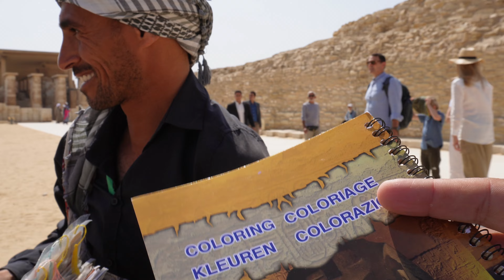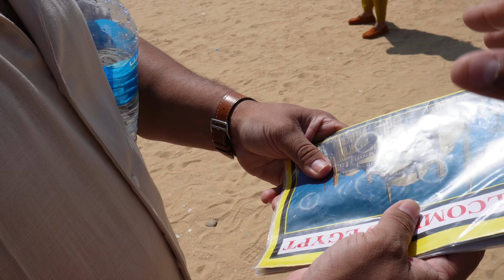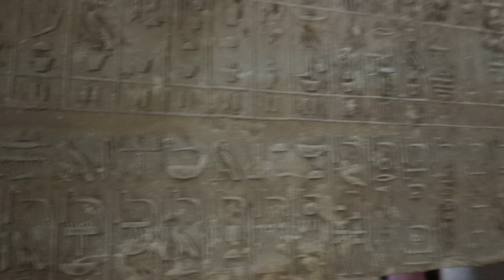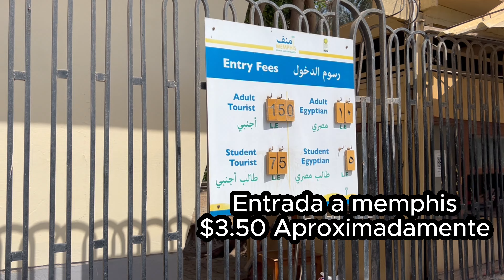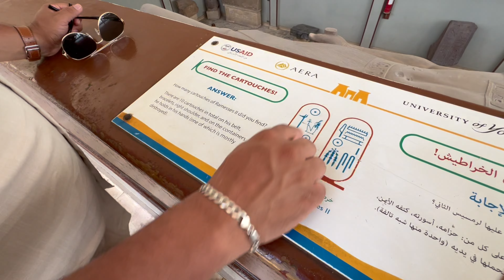EXPLORANDO las PIRAMIDES MAS IMPRESIONANTES y OCULTAS de EGIPTO 🇪🇬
amigos les dejo un nuevo video 🤩